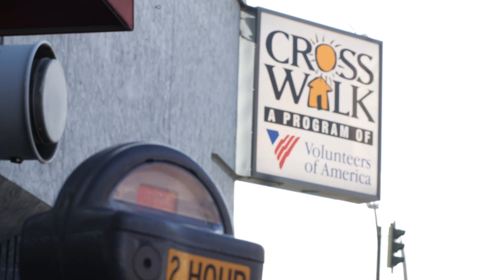Love Is Doing – Dallas The Barber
"Just show up. God will handle the rest..." - Dallas the Barber. Our work is another way to fulfill the great commandment of loving God and our neighbor. Dallas owns a barber shop and once a month they serve by cutting hair at Crosswalk, an emergency shelter serving runaway and homeless youth in downtown Spokane.